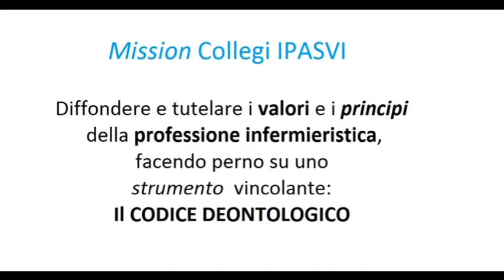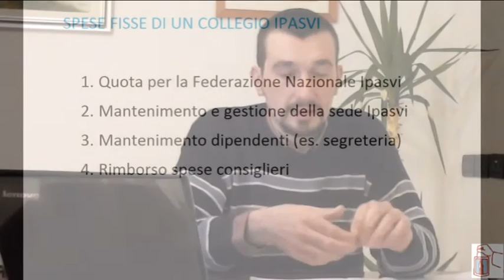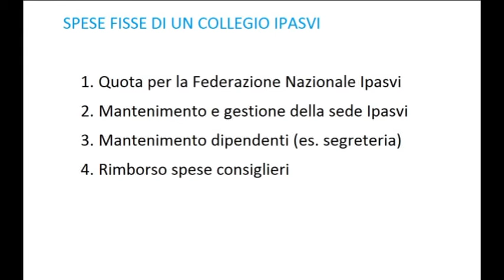Collegi IPASVI e Bilancio - le vostre domande, le nostre risposte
Dopo il primo video sono giunte alcune domande: Cosa sono e a che cosa servono i collegi IPASVI? Che fine fanno i soldi che l'iscritto paga come tassa d'iscrizione.
Proviamo a darne breve risposta.
Infermiere a video: Gregorio Segatto
Riprese e montaggio post produzione: Max Fassetta